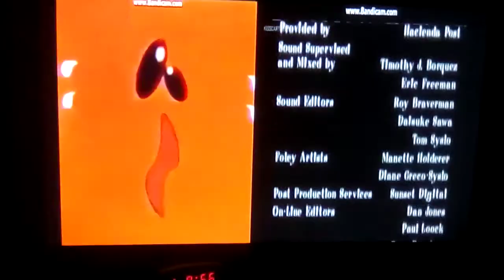superTyler season 66-87 we are good friends again credits with Nick jr face promo